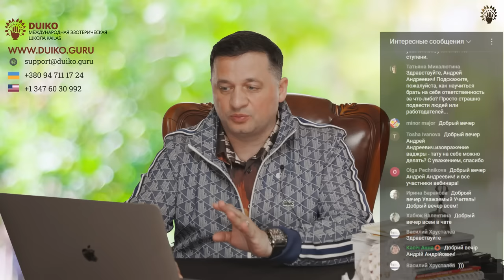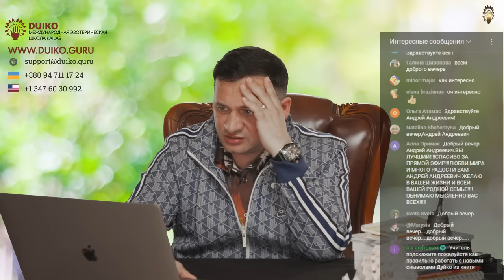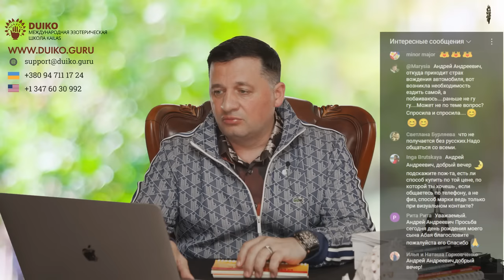➣Раскройте Свой Внутренний Дзен: Эзотерика Дуйко. Психология Самопомощи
Раскройте Свой Внутренний Дзен: Прямая Трансляция по Психологии Самопомощи от 31,05,2024
Присоединяйтесь к нашему вебинару с А.А. Дуйко, чтобы раскрыть свой внутренний дзен и научиться методам психологии самопомощи. Узнайте, как найти гармонию и покой в повседневной жизни, используя древние практики и современные техники. Этот вебинар поможет вам достичь внутреннего равновесия и улучшить качество жизни.